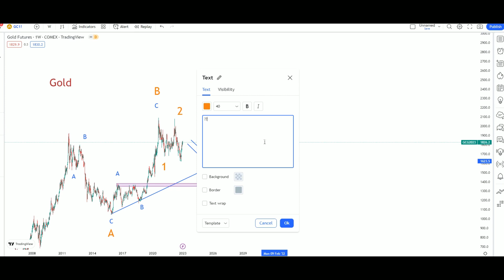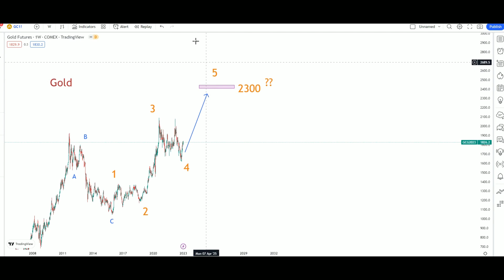Gold Futures Technical Analysis in 2023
Gold Futures Technical Analysis
Technical Analysis of CFDs on Gold
Technical Analysis of the Financial Markets
Forex market
Stocks
Cryptocurrency